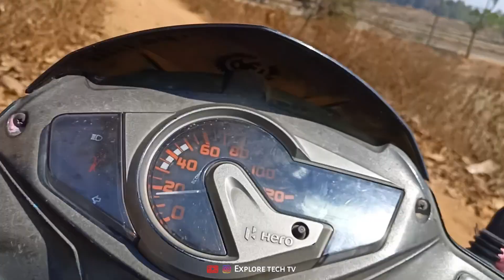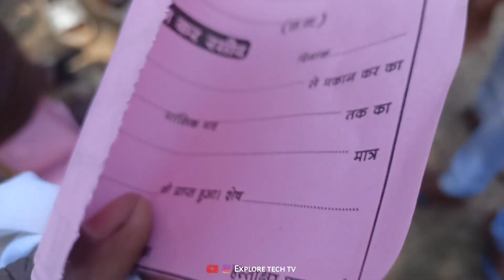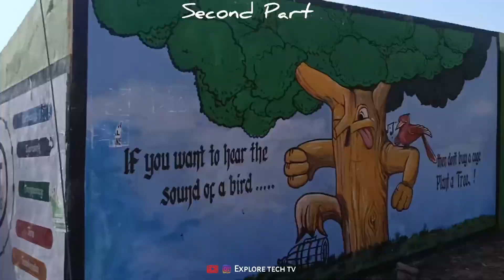PADAGARH MELA VLOG | Padagarh Odisha Mela | ODISHA ME MELA ENJOY 🥰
○ Facebook - Search On Facebook - Explore Tech TV

○  jagadapur City Trvale video - Check in YouTube channel Plz

USE MY EQUIPMENT :

More Information ℹ️ Itzmuniii

With Share